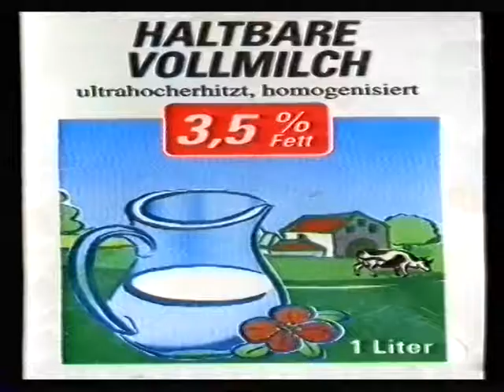Joern_GUTE BILDER - SCHLECHTE BILDER.mpg